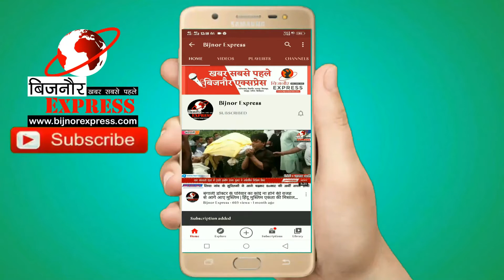Breaking News : धामपुर मे बाइक सवार को मैजिक ने पीछे से मारी टक्कर बाइक सवार की मौके पर मौत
धामपुर में कन्या इंटर कॉलेजके सामने बाइक सवार को मैजिक ने पीछे से मारी टक्कर बाइक सवार की मौके पर मौत

धामपुर में बाइक एवं मैजिक की टक्कर में बाइक सवार की मौत। जानकारी के अनुसार भुवनेश कुमार उम्र 38 वर्ष पुत्र स्वर्गीय अरुण कुमार निवासी पुरानी बाइक से धामपुर आ रहे थे कन्या इंटर कॉलेज के पास में बाइक बाइक की मैजिक से भिड़ंत हो गई घायल को प्राथमिक स्वास्थ्य केंद्र मैं लाया गया यहां पर चिकित्सकों से मृत घोषित कर दिया सूचना से परिवार में कोहराम मच गया मृतक अपने पीछे 8 साल और 6 साल के दो लड़कों को और पत्नी और माता को रोता बिलखता लगता छोड़ गया। परिजनों का रो रो कर बुरा हाल परिजनों ने थाने में दी तहरीर मैजिक चालक के खिलाफ कार्रवाई करने की की मांग

*धामपुर से हमारे सवांददाता दिनेश कुमार प्रजापति की ये खास रिपोर्ट*

बाइट भोपाल सिंह मृतक के परिजन

Download Bijnor Express Android App from Play Store:
shorturl.at/juAEL